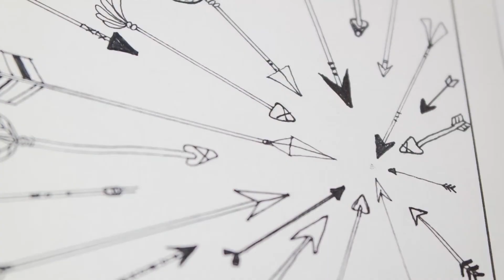DYM : Dessine pour ton Valentin !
Joyeuse Saint-Valentin !
J'aime de plus en plus vous faire des petites vidéos comme ça, j'espère que vous kiffez ?! n'hésitez pas à me dire ce que vous n'aimez pas par exemple, la façon dont je filme ou la musique etc tout est bon à prendre ! (on est gentil quand même ya ?)
haha bref, partagez moi vos réactions je veux savoir aussi :p

❖ J'utilise une petite palette d'aquarelle trouvée sur amazon pour quelques euros, mais maintenant j'en ai une nouvelle :p
● Des stylos, que j'ai eu en soldes à Rougier, pour 8euros je crois, c'était peu cher !
❖ de l'imagination et de l'AMOUUUUUUUUR !

Mon nom ? Marie mais les gens ont tendance à m'appeler Maria
Je film avec ? une GoPro
Je monte mes vidéos avec ? Adobe première
Mon âge ? 22ans

la prochaine vidéo !

♥ ●๋• ٥ﻻ ﻉ√٥ﺎ ٱц ●๋• ♥